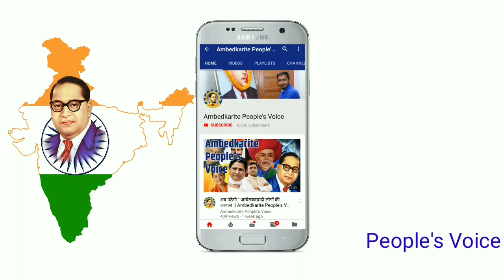कैसे बिकता है मीडिया ? जानिए मीडिया का काला सच! // How is the media sold? Know the black truth media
How is the media sold? Know the black truth of the media! //  जानिए मीडिया का काला सच!